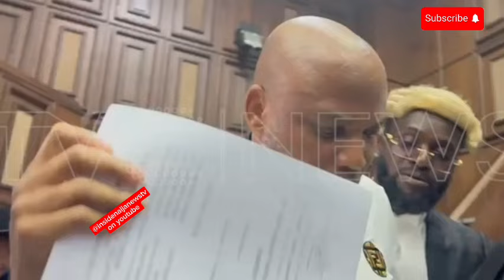JUBILATION IN DSS! NNAMDI KANU STRONG SPIRIT UNCHAINS BINTA NYAKO CONSCIOUSNESS AS TINUBU SET TO...